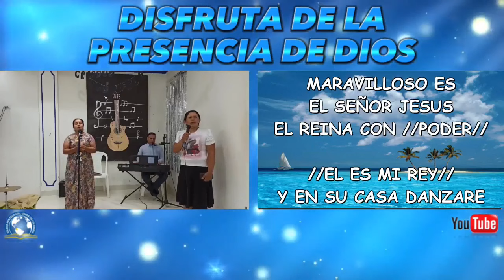𝐂𝐮𝐥𝐭𝐨 𝐝𝐞 𝐉𝐨𝐯𝐞𝐧𝐞𝐬 𝐈𝐩𝐮𝐜 𝐒𝐮𝐜𝐫𝐞 𝐂𝐚𝐮𝐜𝐚 𝟎𝟒 𝐍𝐨𝐯𝐢𝐞𝐦𝐛𝐫𝐞 𝟐𝟎𝟐𝟑